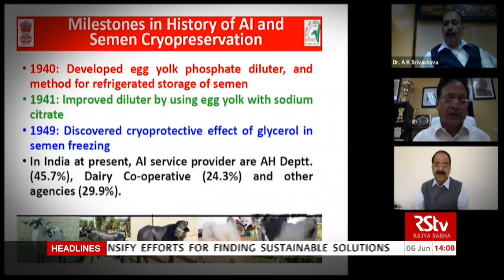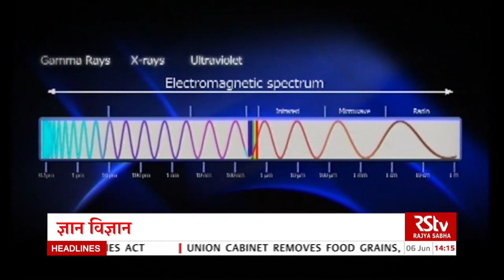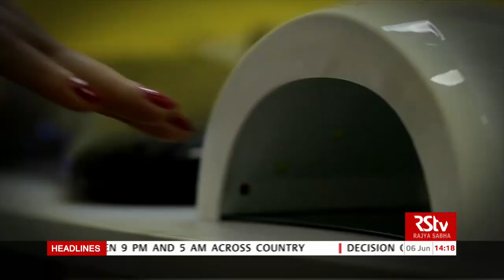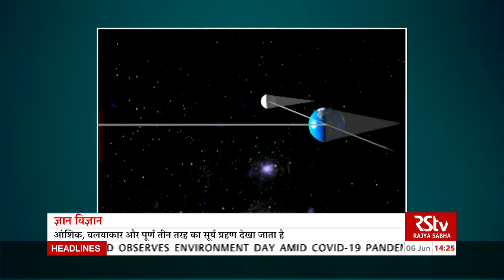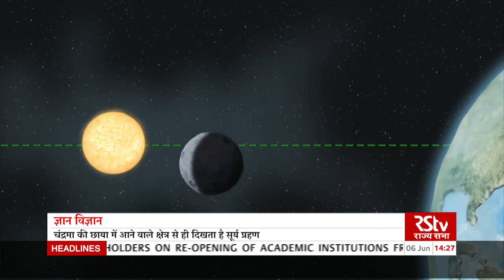ज्ञान विज्ञान | Gyan Vigyan | 06.06.2020